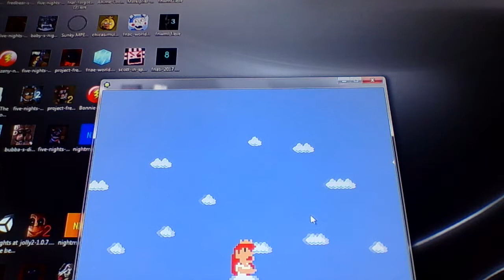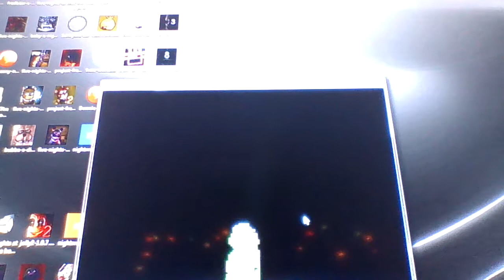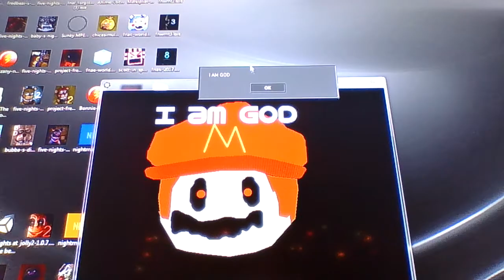Oh no It's Mario.exe and He's here for your souls | Nightmare DevinFoxy Play's Mario.exe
Hi guys it's Nightmare DevinFoxy and im going to Play Mario.exe and this game is creepy and yeah and Mario.exe is after me and i need to run from him and i have to play as Peach and Toad and Luigi and holy hell the musics were added to Sonic.exe's songs and why the fuck just why and guys i did not play Five Nights At Freddy's yet and that's why at first and everyone died in the game and everything was all of Sonic.exe's ways to kill me and Mario.exe did the same to kill me and yea guys so anyway guys be sure to hit the like and the comments and Subscribe me and see you all on the next video bye-bye